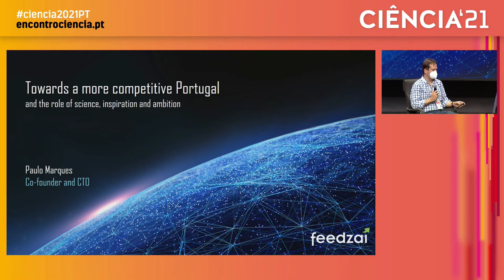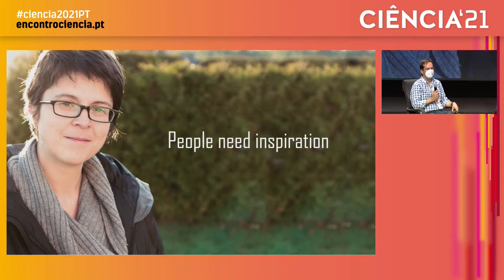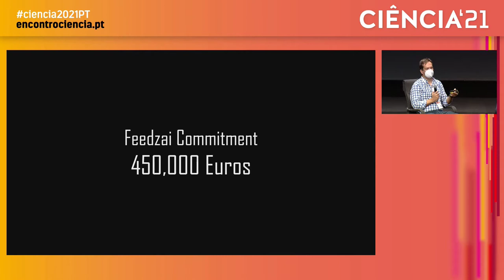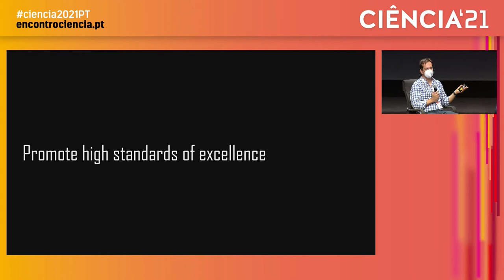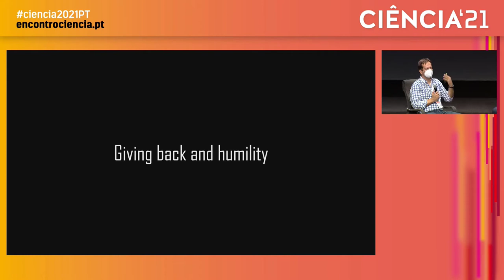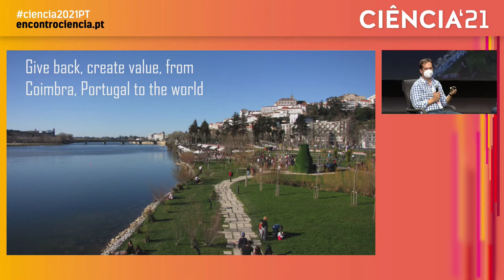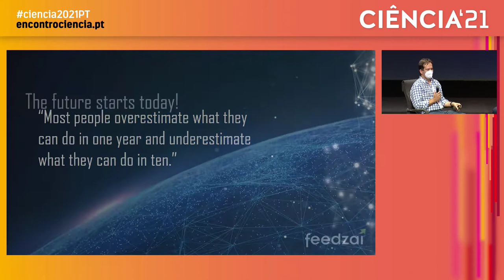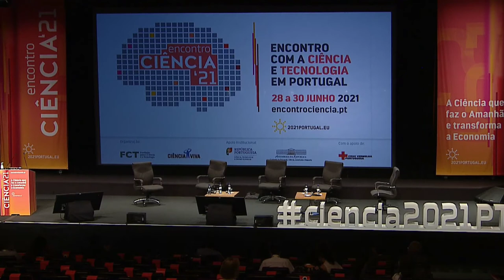Encontro Ciência 2021 - Sessão Plenária 2 - A ciência, o futuro do emprego e a coesão territorial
A ciência, o futuro do emprego e a coesão territorial
28 junho 2021

Intervenções convidadas:
Paulo Marques, CTO da Feedzai
Manuel Carvalho da Silva, coordenador do CoLABOR
Olivier Crouzet, Head of Pedagogy, 42 Born to code (Escola42)
Pierre Dubuc, CEO e Alexis Boudard , Directeur Programmes régionaux vers l'emploi, OpenClassrooms (participação por vídeo)
Moderação: Helena Pereira, presidente da FCT

Encerramento:
Ana Abrunhosa, ministra da Coesão Territorial
Ana Mendes Godinho, ministra do Trabalho, Segurança Social e Solidariedade

28 junho 2021

O Encontro Ciência tem como objetivo principal promover o debate alargado dos principais temas e desafios da investigação, formação e inovação em Portugal. Neste evento reúnem-se investigadores e académicos, num ambiente interativo e participativo, com envolvimento de empresas e público em geral, quer em regime presencial, quer em regime online. Em 2021 debatemos "A Ciência que faz o Amanhã e transforma a Economia".

Esta iniciativa é promovida pela Fundação para a Ciência e a Tecnologia em colaboração com a Ciência Viva e com a Comissão Parlamentar de Educação, Ciência, Juventude e Desporto, contando ainda com o apoio institucional do Ministério da Ciência, Tecnologia e Ensino Superior.